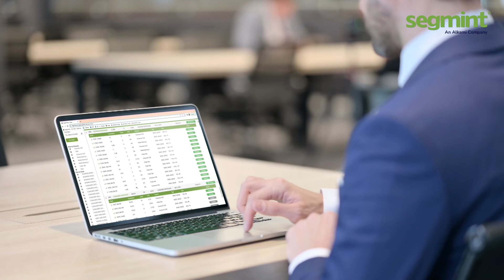Client Testimonial: CorePlus Credit Union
Marketing Coordinator, Eric B. describes his experience with using the Segmint platform.